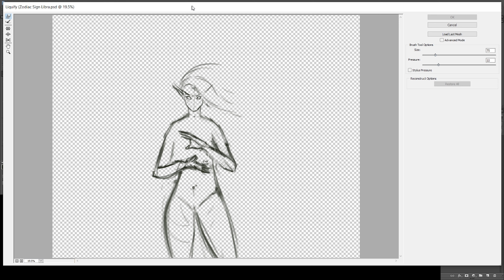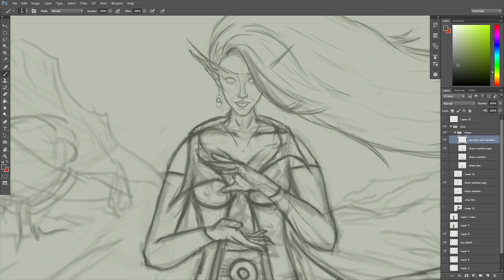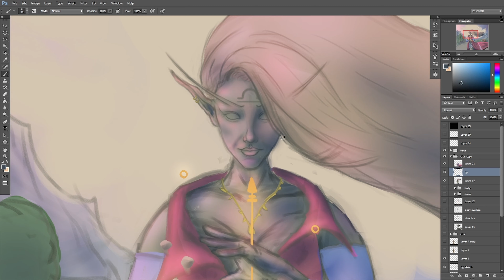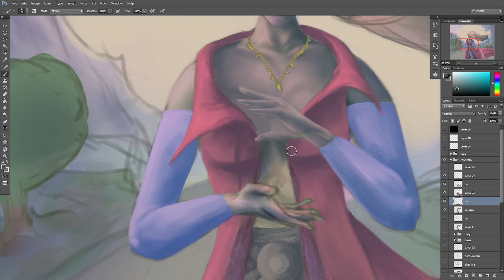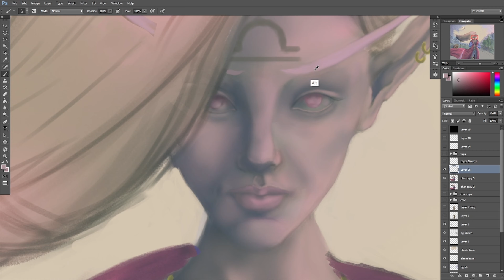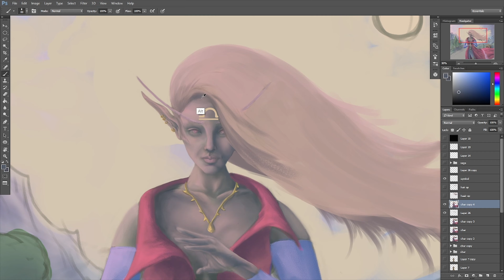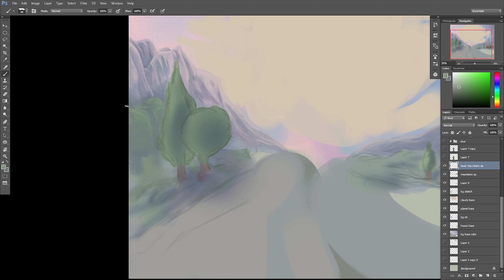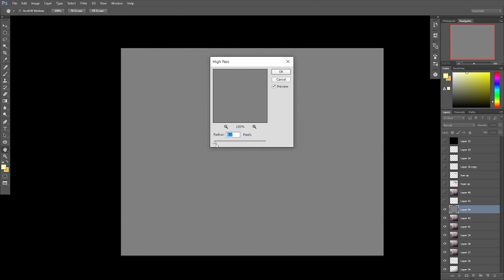Zodiac Sign: Libra | Digital Painting Process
Commission status: OPEN
An illustration I did of the Zodiac Sign: Libra. Now I'm continuing with the fire element zodiac signs which are Aries, Leo, and Sagittarius.
Also I opened up a print shop at INPRNT where I have all the illustrations as prints. Here you can find the Libra print